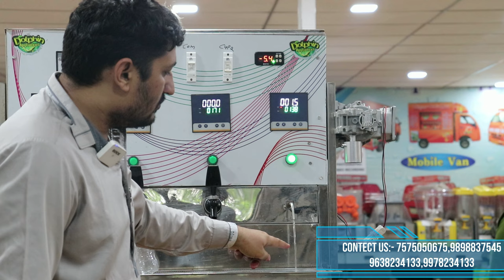कम लागत से सुरु करे खुदकी सोडा फ़ैक्ट्री | mini soda bottle filling plant | soft drinks filling plant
this is dolphin brand 2+2 mini soda bottle filling plant..

its capacity is per hours 300 bottle

filling,,  water, juice, soda, soft drinks, all type packaging products can fill

power : single phase power required

snow maker
slush machine,
soda machine
panipuri machine
popcorn machine
soda plant
30 bpm soda filling plant
Jeera soda filling plant
10 bpm soda filling plant
Automatic labeling machine
Labeling machine